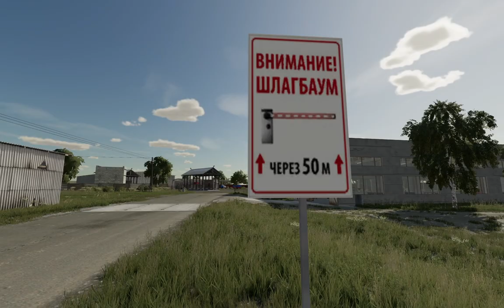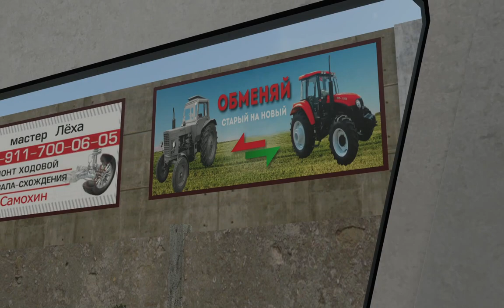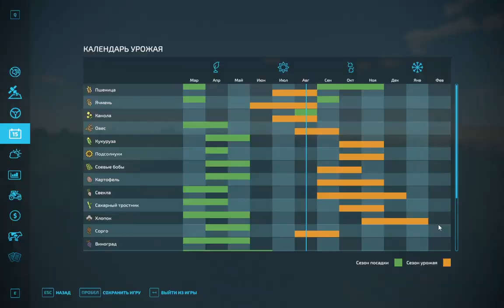Farming Simulator 22 Ч-1 Купил дом и ферму в селе Владимировка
Приношу свои извинения за мой микрофон!)

👉Описание карты Владимировка:
- Карта по реальной местности, размером 4х. Расчитана на средний уровень сложности;
- Культуры стандартные + горох и гречиха;
- Производств минимум: мельница, пекарня, скотобойня (свиньи), цех переработки мяса, теплицы, рыбхоз;
- Стандартные животные;
- Леса как такового нет. Как и в реале, но есть небольшой островок зелени, который можете спилить. Так же предусмотрен участок для выращивания леса (старый сад), так же есть старый виноградник под снос и посадки молодняка (дефолтного);
- Теплицы рабочии, но еще в доработке;
- Покупные участки только те, что указаны, для сохранения особенности местности, все не купите;
- Поля, примерно 30 штук до 100Га;
- Есть малые огородики за дворами, для контрактов и покупки, примерно 30 шт;
- Несколько дворовых участков, со старыми домами под снос (продажу), постройки своих (модовых);
- Экономика в разработке;
- Прописаны мультитерейн и грязь FS22_mudSystem, желательно использовать из архива, для более красивой картинки, он еще в доработке;
- Пасхалки.